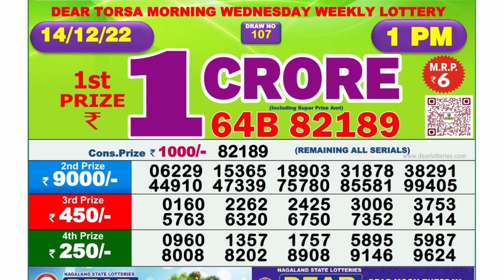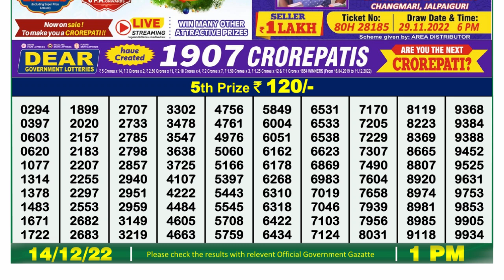🔴 Lottery Sambad Live 01:00pm 14/12/2022 Morning Nagaland State Dear Lottery Result Pdf Download